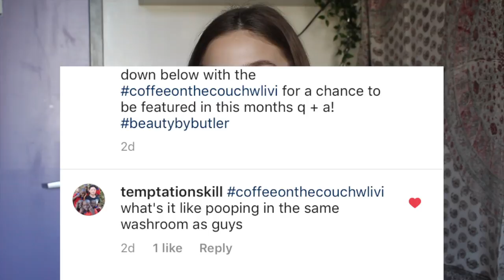Coffee on the Couch With Livi September 2017 | BEAUTY BY BUTLER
Hey Butler Babes! Curious to see what I've been up to the month of September? Well watch the video to find out!
If you have any questions at any time, be sure to comment on any of my videos, Instagram posts or Facebook posts with the hashtags beautybybutler or coffeeonthecouchwlivi for a chance to be featured in my monthly q + a!

Songs:
Cavalier (Samuraii Remix) by: James Vincent McMorrow